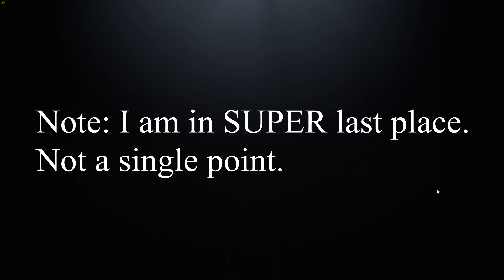Pummel Party is a game